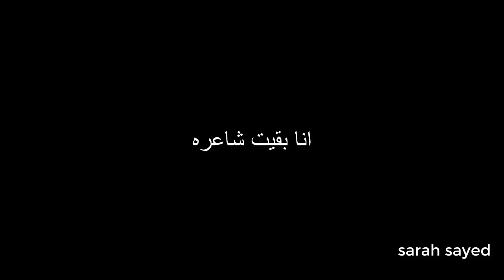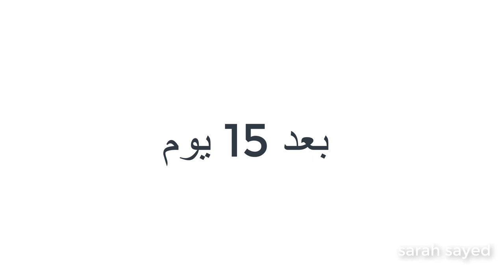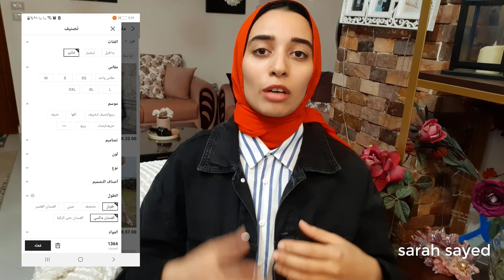شى ان | جربت ارخص ملابس فى شى ان وبدون جمارك طبعا | حلو ولا وحشه | shein haul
جربت اشترلا ارخص لبس على شى ان وشوفت الجوده من اوردر العيد
مشترياتى من شى ان بدون جمارك